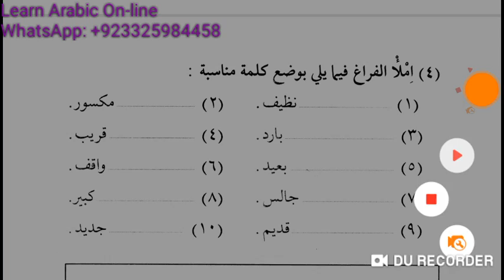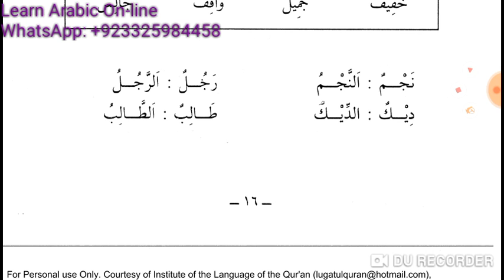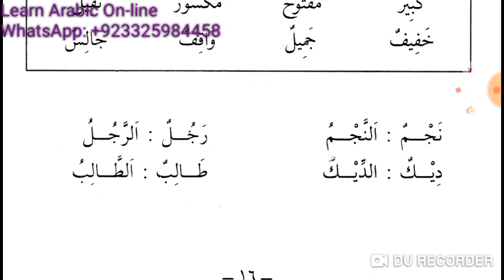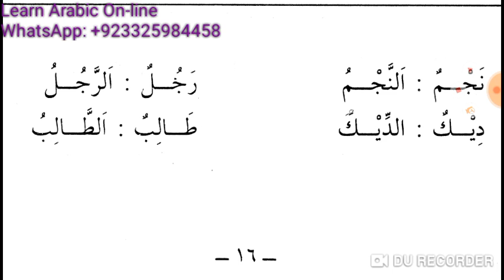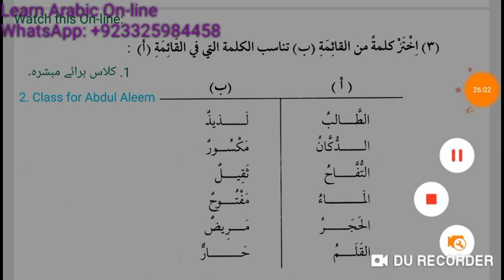Lesson 24 of online Arabic Course for Jackson from Durroos Al Arabiyyah Book 1